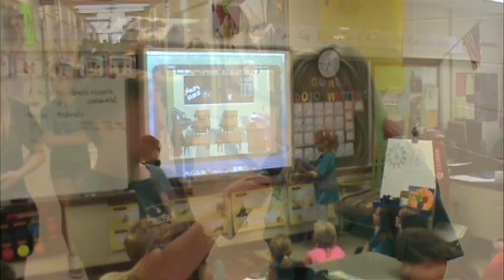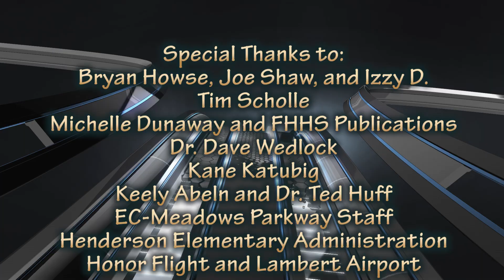HowellCenter - Francis Howell High School Edition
HowellCenter brings you news and celebrations from around the Francis Howell School District, given by the students and staff, themselves! This edition features Francis Howell High School, Castlio Elementary, Henderson Elementary, Francis Howell Middle, John Weldon Elementary, and the Early Childhood Center at Meadows Parkway.

HowellCenter Music by: Intellis, "Sports Rock Theme"
Other music attributed in video.